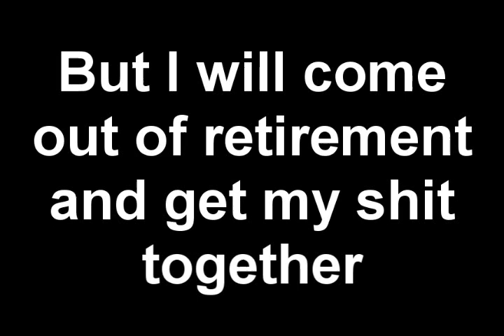hiatus.wmv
I've been losing sleep